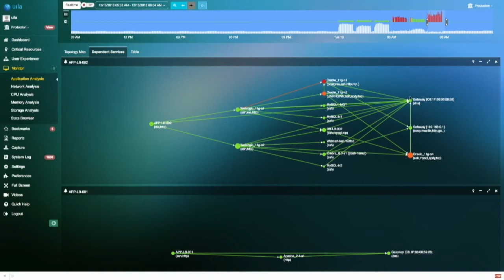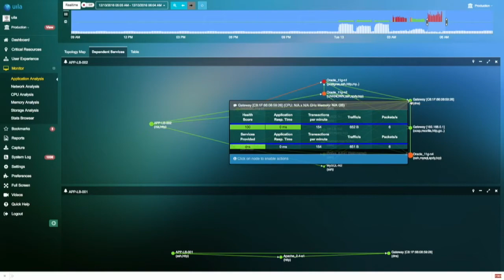Colin McNamara comments on Uila at Tech Field Day 13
Watch Industry Expert Colin McNamara (VCP, CCIE) during Tech Field Day 13 talk about how Uila's Application Dependency Mapping Capability could have saved his company millions of dollars and more importantly could have given him more time to spend with his family.